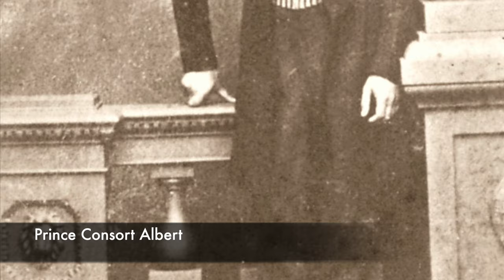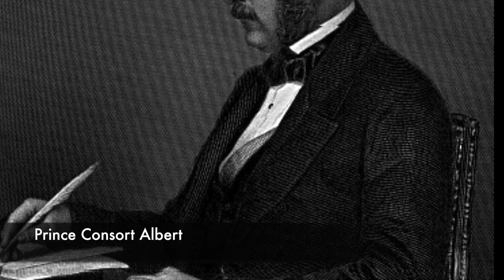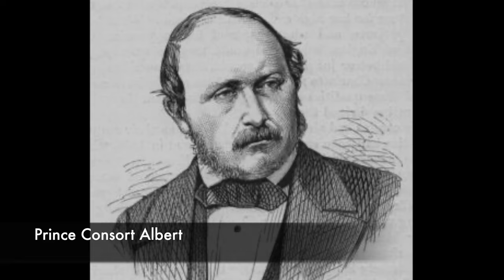The TRAGIC Life of Prince Albert | PART ONE